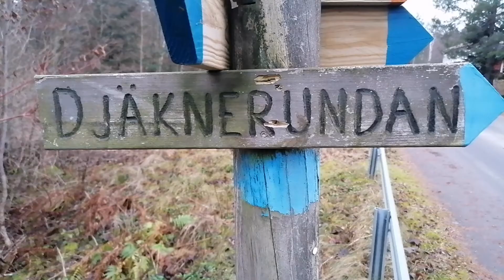Djäknerundan, December 2020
Mellandags vandringen 2020 gjorde jag på den fantastiskt vackra Djäknerundan.